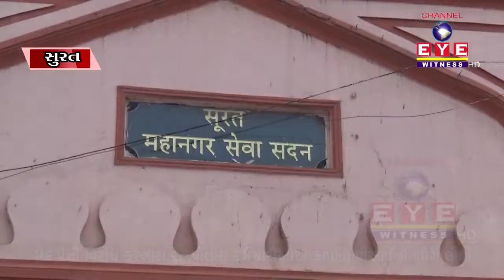દીવાળી પર્વે સુરત મનપાના તમામ કોર્પોરેટરોને 90 લાખના ખર્ચે 120 લેપટોપ ખરીદાશે || EYE WITNESS